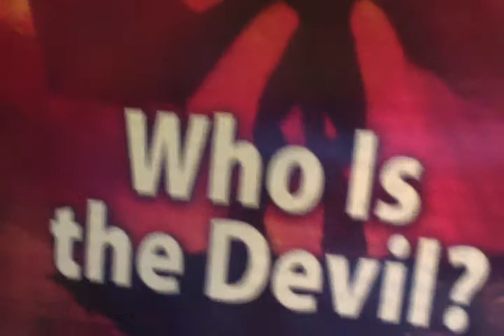THE DEVIL'S LIES